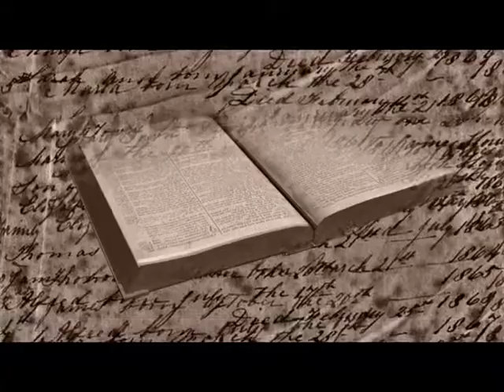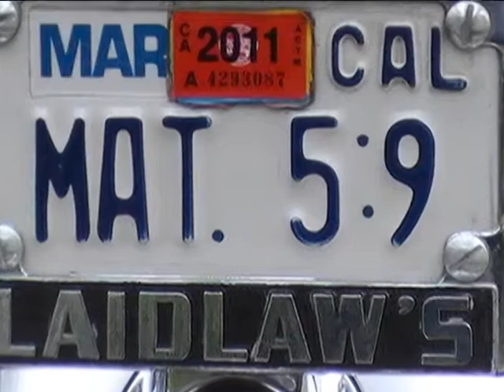NEW WINE CHURCH PEACEMAKERS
Pastor Robert Nixon of the New Wine Church in Fullerton CA, is the President of the men's Motorcycle Ministry they meet every Wednesday at 7 pm, with a special BBQ the first Wednesday of each month, come and enjoy food and fellowship. His wife Sharon leads up the Women Of Purpose, while the kids are out back enjoying our skate ramps. To find out more about our events go or call